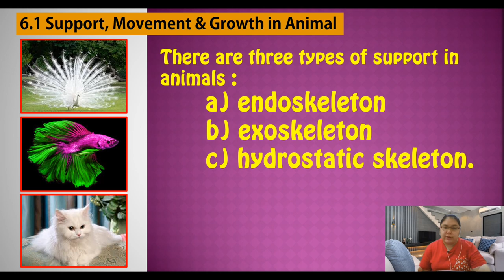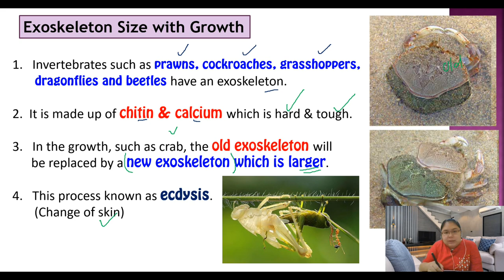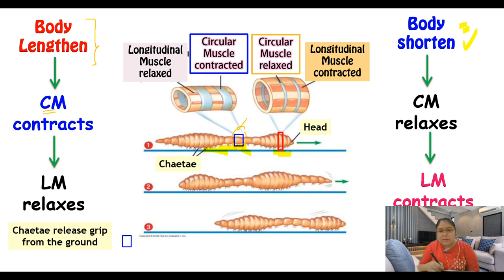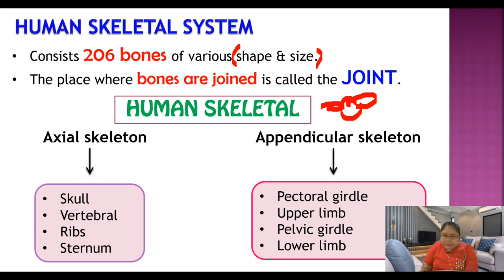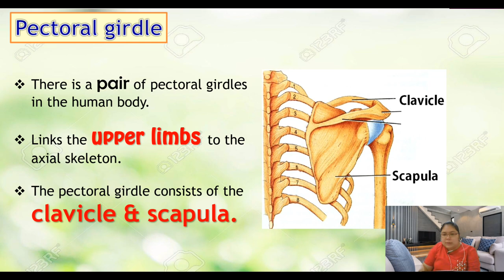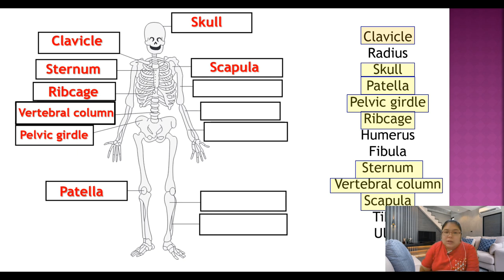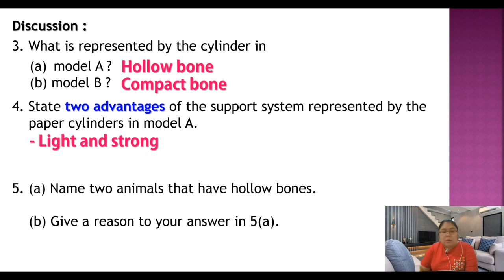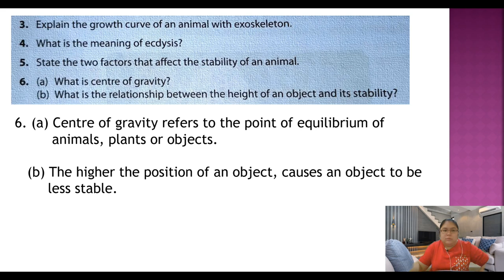Lesson 6-1 SCIENCE FORM 4 (KSSM) Support, Movement & Growth in Animal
This is the Lesson Form 4 (KSSM) Chapter 6.1 .   You can get the information about the human and animal support & movement by   referring this  video clip. Hope this VIDEO CLIP can help you to learn more about Science FORM 4 KSSM. Thanks.